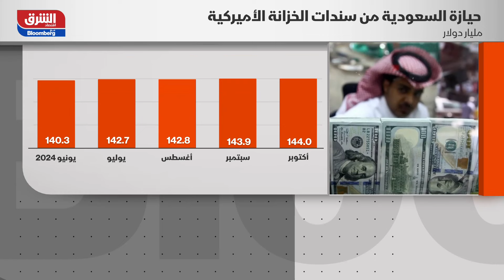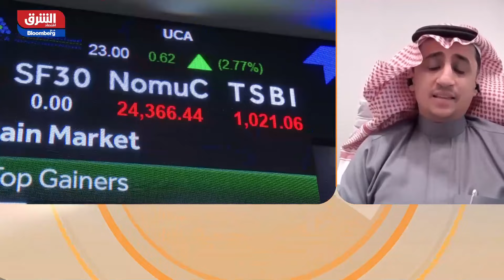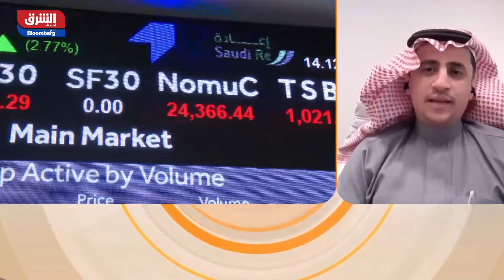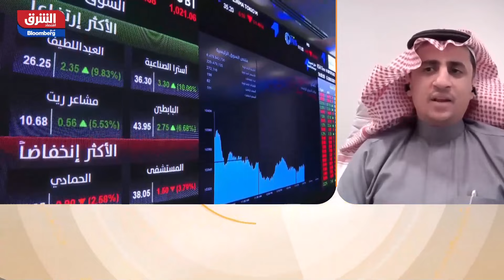هل يشير تسارع إصدار الديون في السعودية إلى تحولات كبيرة؟ - الصباح مع صبا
في ظل النمو الاقتصادي المتسارع الذي تشهده المملكة العربية السعودية، تزايدت وتيرة إصدار البنوك السعودية للسندات والديون، لدعم التوسع في المشاريع العملاقة والاستجابة للطلب الاستثماري المتزايد. وتتماشي هذه السياسة مع رؤية المملكة 2030 الهادفة إلى جذب الاستثمارات الأجنبية وتعزيز النمو في القطاعات الاقتصادية المختلفة. وتدعم هذه الخطوة بنية الاقتصاد السعودي الطموحة وتحفز الابتكار في المشروعات الوطنية الكبرى.